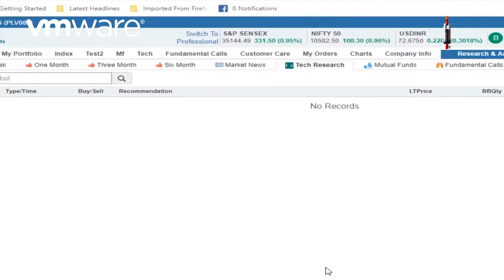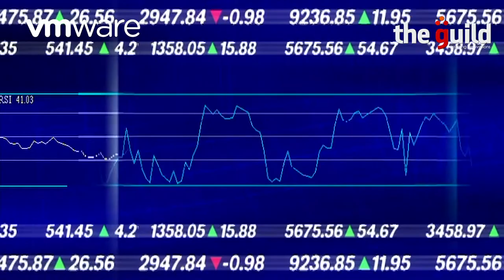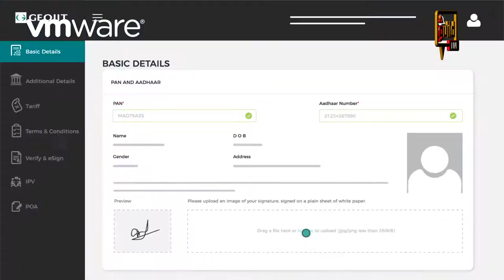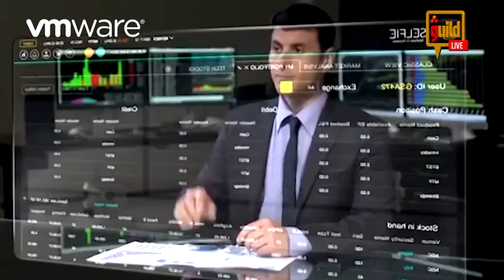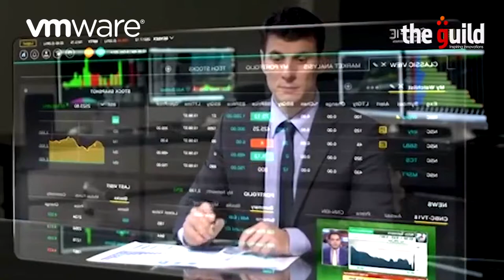Geojit leverages exponential technologies to drive innovation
A Balakrishnan, Executive Director, Geojit Financial Services shares how Geojit adopted exponential technologies and scaled up a highly regulated business like stock broking. He also talks about the importance of information security and why educating internal and external customer on security is crucial especially in the financial services sector.